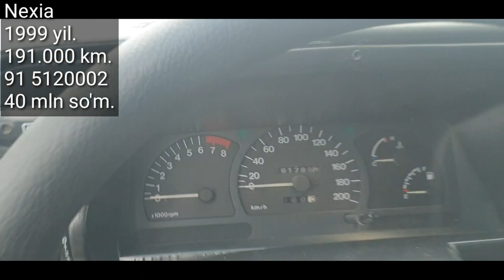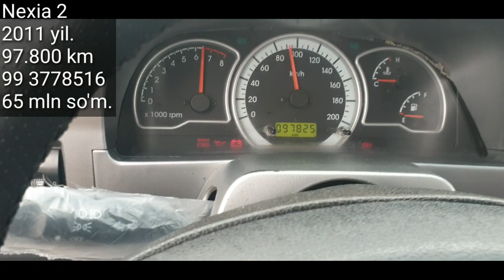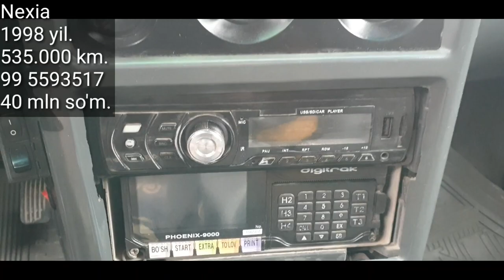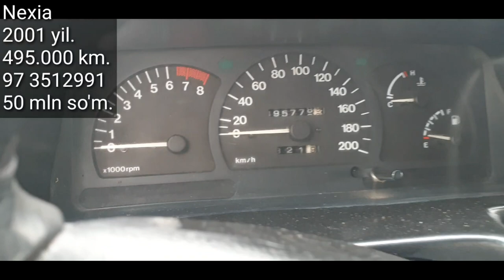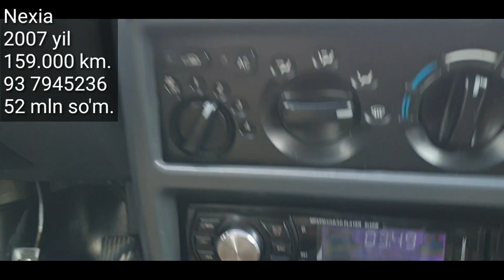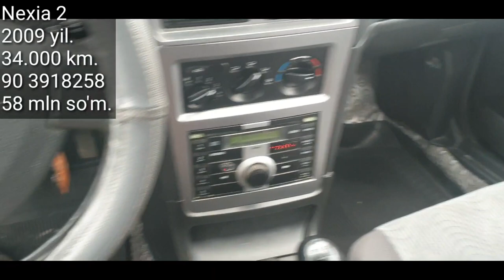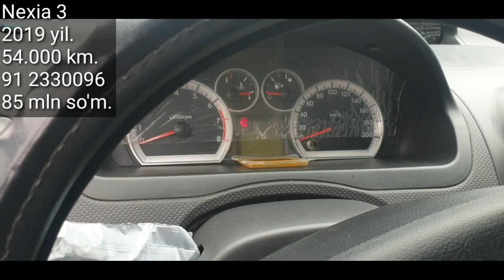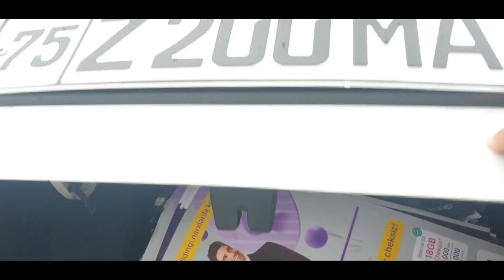Denov moshina bozori. 7- mart 2021 yil Hammasidan bor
..Assalomu alaykum.